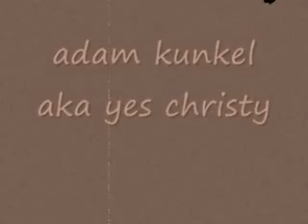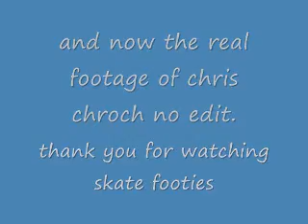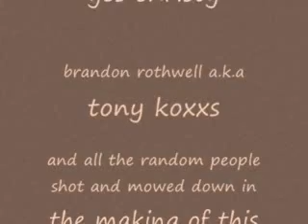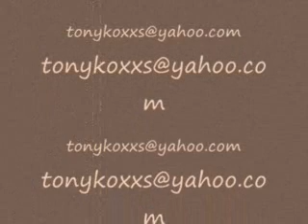Tony Koxxs skate footies four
it's the day in the life compleat with
first person skateboarding and what up sean kick flips